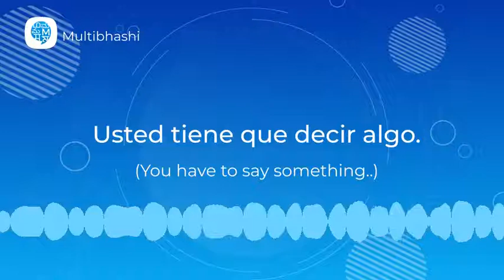How to pronounce 'Modal verbs' (Usted tiene que decir algo.) in Spanish? | Spanish Pronunciation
"Hello all!
Our Spanish word of the day is 'Modal verbs'
It means 'Usted tiene que decir algo.'